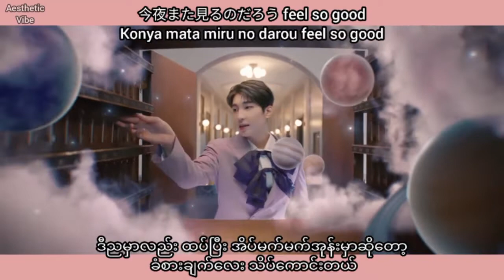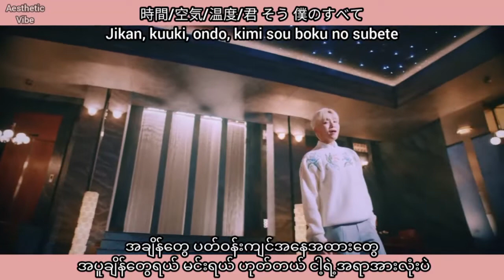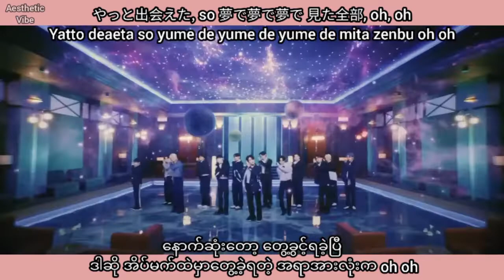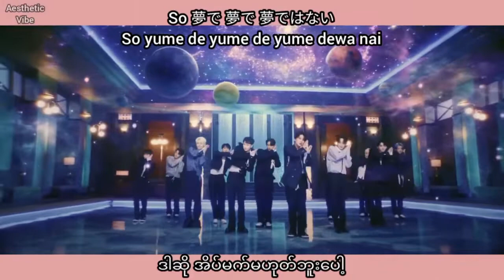Seventeen - Dream ( Jpn / Romaji / Mmsub ) Lyrics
All rights administered by the original owners.